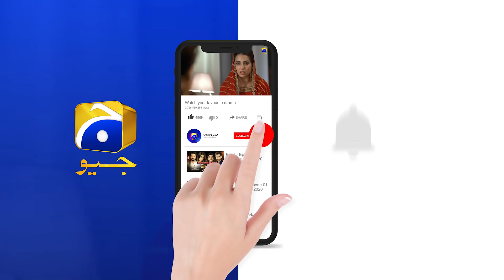Tumhare Hathon Pe Apne Naam Ki Mehndi Lagwa Don....... Jawad | Qayamat | Har Pal Geo